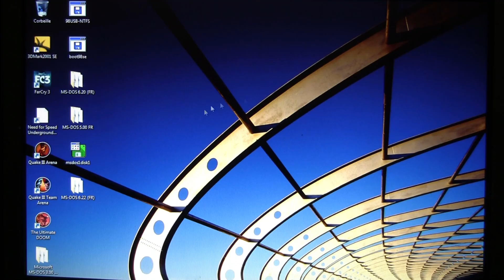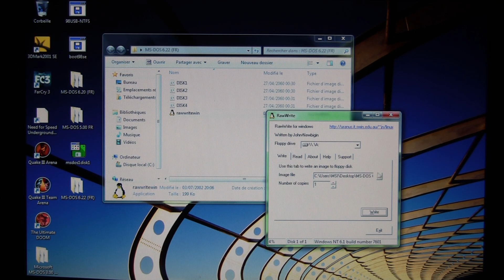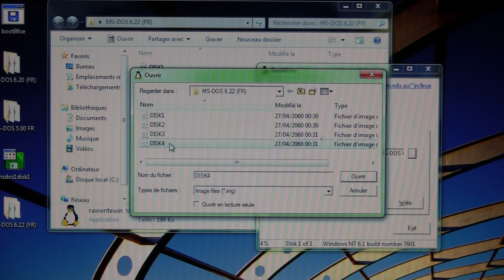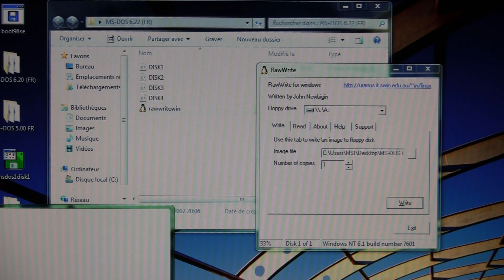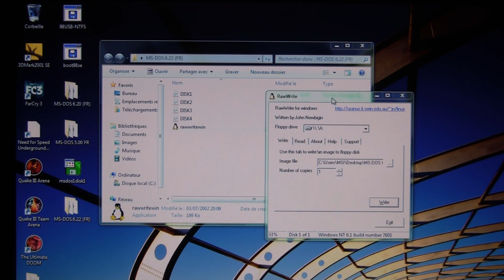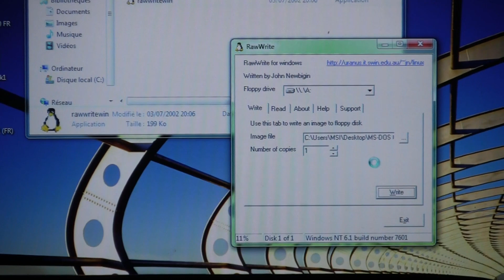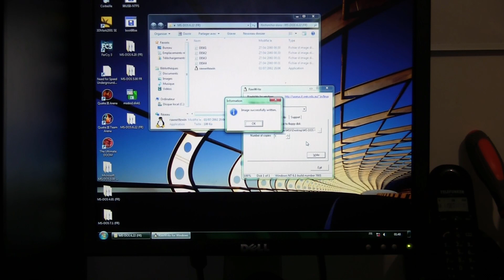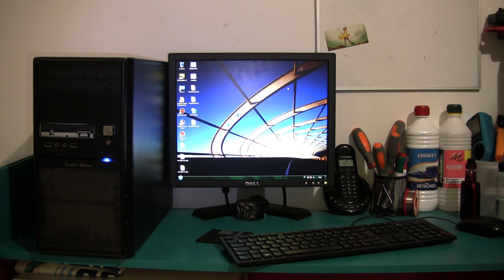#61 Une Panne Étonnante De Lecteur Disquette, MS-DOS.